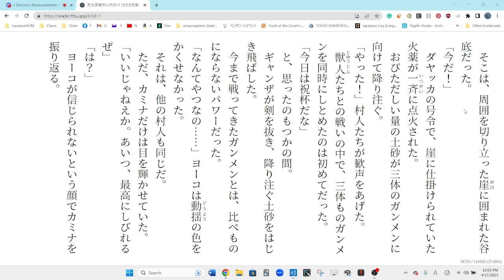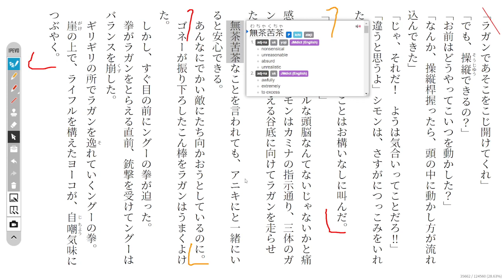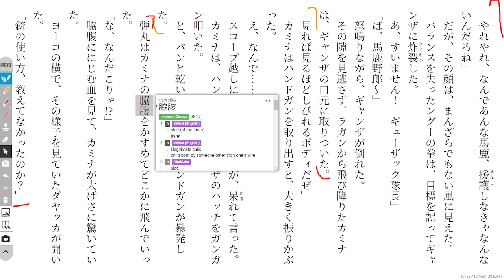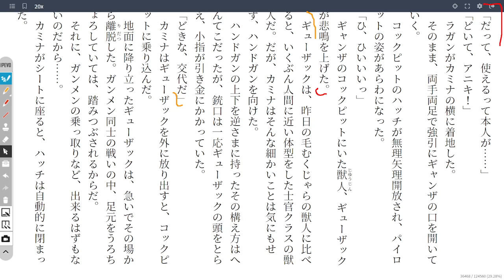Gurren Lagann 23 天元突破グレンラガン1 Reading Discussion (ガガガ文庫)